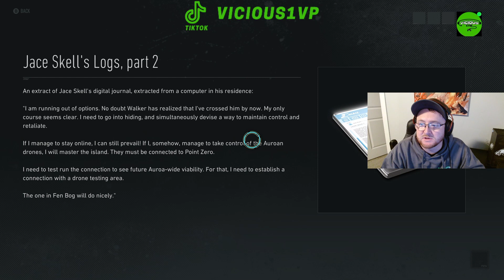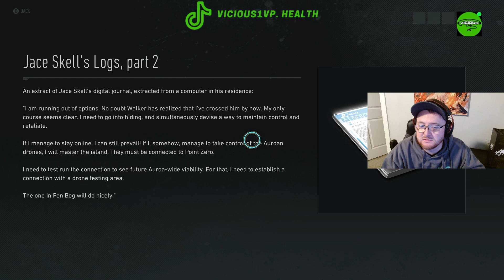Ghost Recon Breakpoint- Episode 3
We continue our adventure on Breakpoint